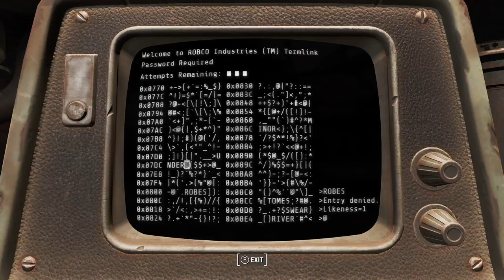Fallout 4 Atomatron #04